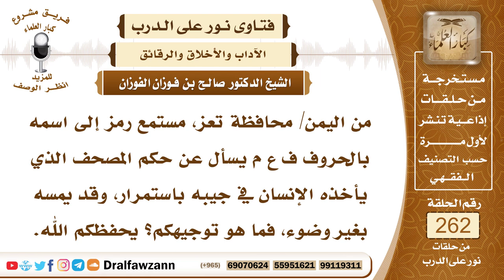4448- حكم حمل المصحف في الجيب بغير وضوء - الشيخ صالح الفوزان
السؤال: جزاكم الله خيراً وأحسن الله إليكم، من اليمن/ محافظة تعز، مستمع رمز إلى اسمه بالحروف ف ع م يسأل عن حكم المصحف الذي يأخذه الإنسان في جيبه باستمرار، وقد يمسه بغير وضوء، فما هو توجيهكم؟ يحفظكم الله.
الجواب: لا بأس بحمل المصحف في الجيب أو غيره مع المحافظة على كرامة هذا المصحف وإبعاده عن الامتهان، فإذا كان يعرضه للامتهان بأن يدخل به الخلاء أو يخلع الثوب ويطرحه على الأرض أو في مكان غير مناسب فإن هذا لا يجوز أو كان يمس المصحف مباشرة وهو على غير وضوء فإن هذا حرام، لقوله صلى الله عليه وسلم (لا يمس القرآن إلا طاهر)، والحاصل أن حمل المصحف إذا لم يترتب عليه امتهان له فلا بأس بحمله، أما إذا ترتب على ذلك امتهان للمصحف فإنه لا يجوز.

السيرة الذاتية :
للاشتراك في قناة الشيخ صالح الفوزان

14_ الشيخ محمد أمين الشنقيطي
يتيوب

15_سماحة المفتي عبد العزيز آل الشيخ
 يوتيوب

رئيس الفريق
لمشروع كبار العلماء